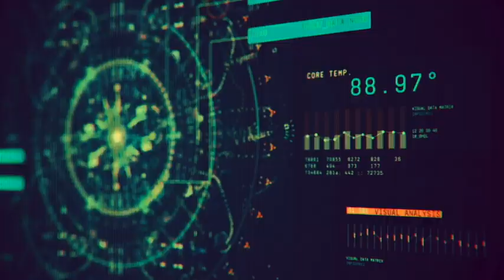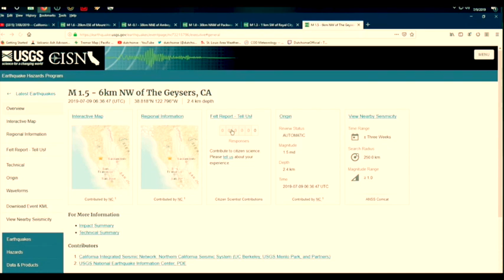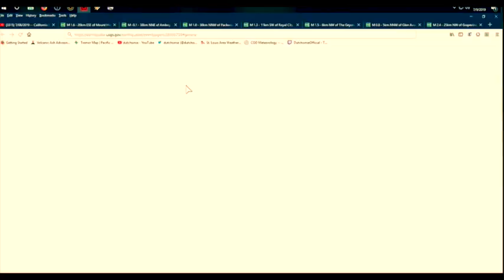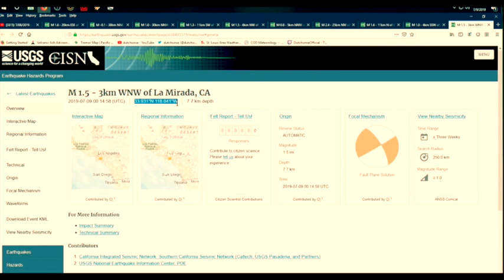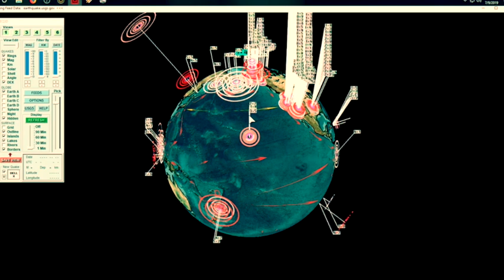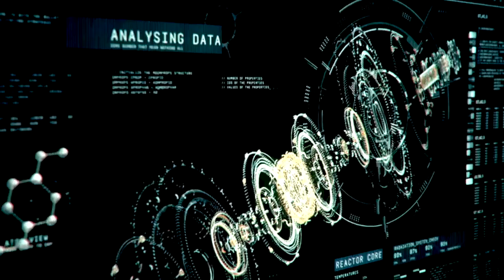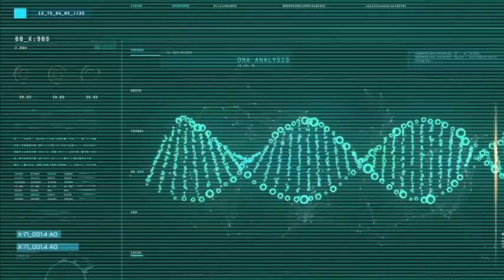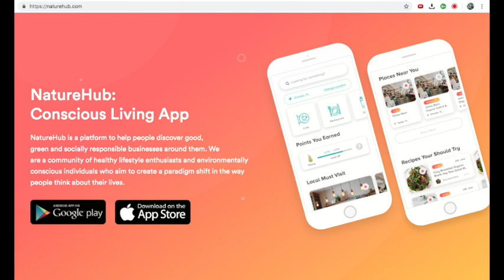Recent EarthQuakes Explained (What They Aren't Telling You)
Experts Discuss Evidence For the Recent (and Ongoing) Earthquakes Mainstream Scientists Aren't  Willing to Talk About.  Uncle Tony Is Taking Over This Channel Momentarily For A Special Alert. All Our West Coast Friends, Please Stay Alert and Be Safe!